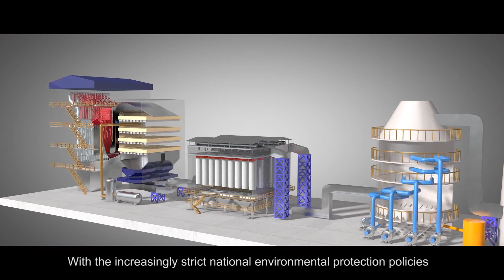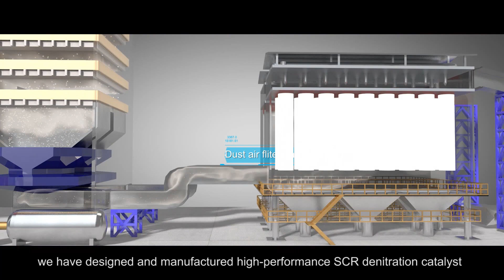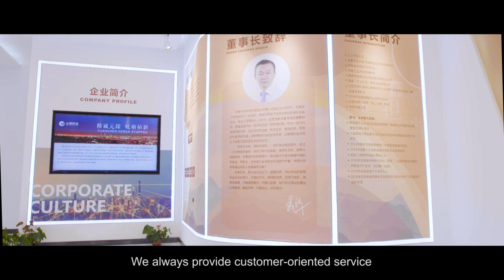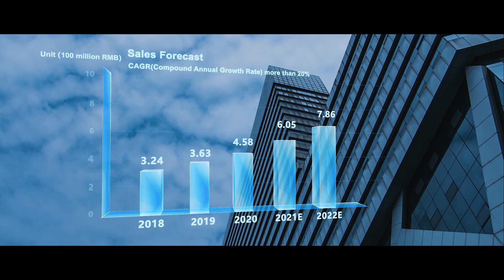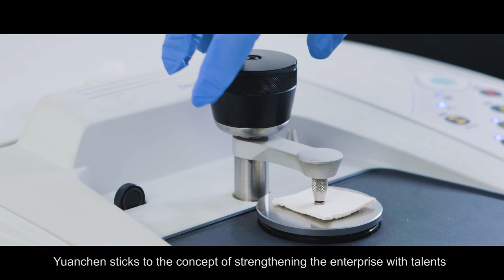One-Stop Solutions For Dust Removal And Denitrification For Global Manufacturing Companies！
One-click solution to environmental problems, Apply for Your Environmental Solution Now!
Industrial Companies
Environmental Protection Engineering Company
Environmental Protection Equipment Suppliers
Sewage Treatment Plant
Coal-fired Power Plants
Petrochemical plants
Iron and Steel Plants
Fertiliser plants
Automobile Manufacturing Plants
Cement factories
Chemical plants
Glass Manufacturing Plants
Plastic processing plants
Textile factories
Food processing plants
Paper mills
Electronics factory
Printing plants
Waste treatment plants
Metallurgical companies
Pulp mills
Ceramics factory
Pharmaceutical plants
Chemical plants
Cogeneration plants
Turbine power plants
Biomass power plants
Solar power plants
Wind farms
Large industrial parks
ptef fabric
filter sleeve
air filtration manufacturers
dust collector filter bag
filtration solution
bags for dust collectors
bag filter media
dust filter bag manufacturers
bag dust collector
industrial dust collector bags
industrial dust filteraiotn system
baghouse dust collector system
bag house filter in industry